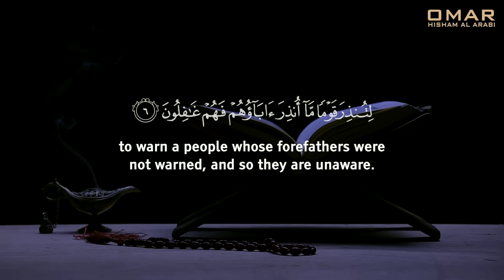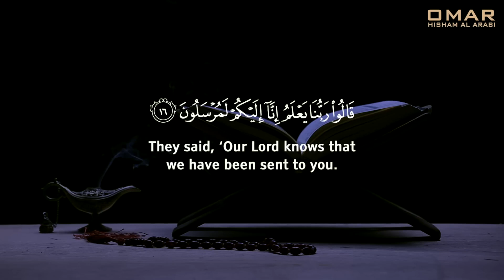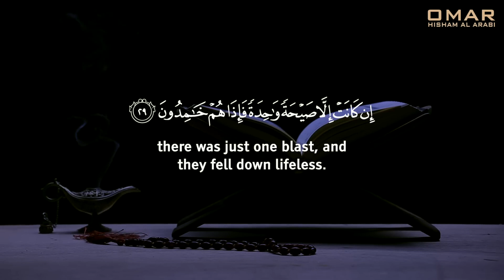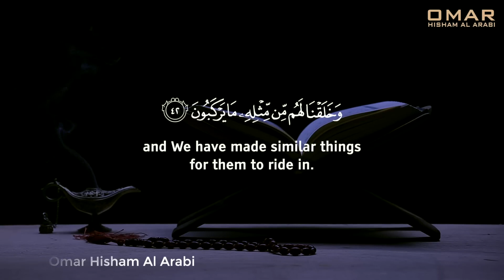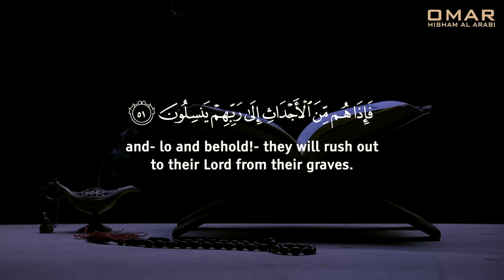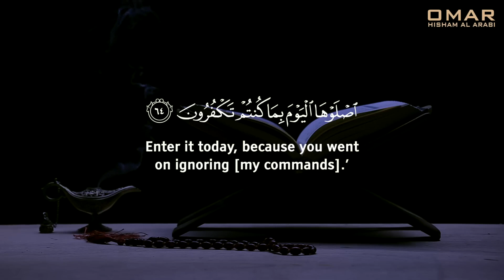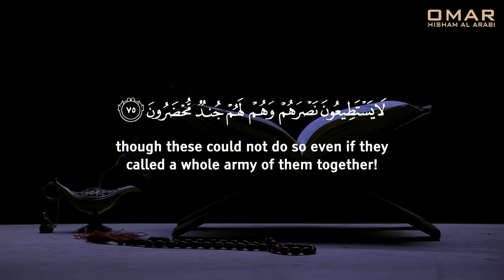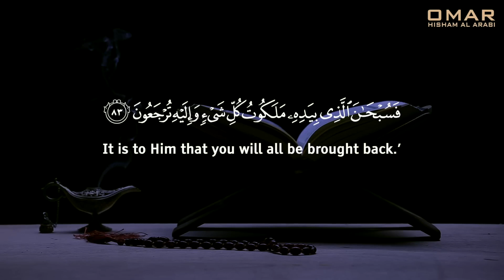Surah Yaseen سورة يس (Powerful) Omar Hisham Al Arabi عمر هشام العربي